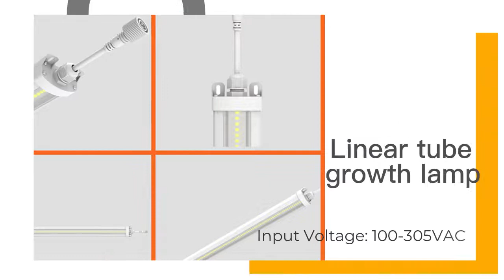Hot sale led tube full spectrum growth lamp for indoor horticulture lighting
LED grow lights are energy-efficient lights used by indoor and greenhouse farmers and Cannabis growers too. Used as either a sole light source (indoor) or supplementary (greenhouses), LEDs help plants grow using full-spectrum lighting at a lower cost than traditional HPS lamps .

Many growers take advantage of LED lights to help scale plant production due to their full light spectrum capabilities, low heat waste and maintenance, and extended lifespan. And given a plant’s physiology and morphology are strongly affected by specific spectrums, LED grow lights can efficiently promote growth in crops at specific times in the growth cycle. With the ability to closely monitor quality, energy output can be easily evaluated for scaling crop production.